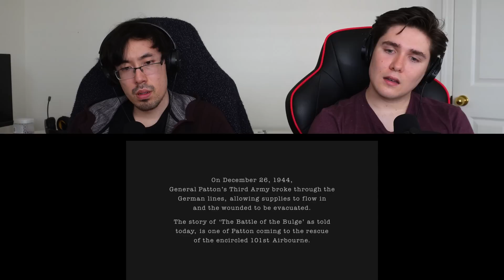REACTING to *1x6 Band of Brothers* HEARTBREAKING!! (First Time Watching) TV Shows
James and Nobu are reacting to 1x6 Band of Brothers and this episode is HEARTBREAKING!!! Enjoy this first time watching tv shows reaction to Band of Brother episode six

Hero Patrons:

Stella

Brad

Alexander Berry

Sarah Shetland

Isabella Horn

Emily

Darkaddict19

Immanuel mcfarlane

Jake A

Sckye Hansen

Hyb3rGamimg

Sharon

Black Flame

Denisa Čižmářová

Jade Fairman

Khadijah Sims

Osher Ratzabi

Seth

Dario Tamadon

elizabeth

Sofie Hansen

Tann Honey

Giuseppe DeGaetano

Adam Armstrong

Noah Moore

Alex FairysnailTails

JM1K13

iminhighschool

Josip Buretic

Rebecca McGowan

Thomas Jones

Tommy Ross

Talia Herron

RegalLatin2303

CD85

Zennor Whyte

Anthony Velasquez

Carlos Hernandez

Lauryn Shealy

Gabby B

Kinglier

004

Josh Dixon

Tracy Parr

Iyana Taylor

Jayie

Megan Arnett

luccabeast

DABSLABOG

Elijah Yang

Destiny O

Jonathan

Leah

Angel Groves

HisGreatness86

Avatar Ashdel

BlueDebut

Michael Rutter

Crystal

Marcus Russell

Highseas

Dmaru Hill

It’s Angie

Just Michelle

FrickingKaos

Curtis Miller

Kiran

Artverse

ThunderBeast

christina kunnumpurath

grantingallday

Carlos

Rochelle Gardner

Jessica taylor

Abigail Nelson

Patrick Jackson

Megan Bell

Guin12

Anissa Allié

Sarah

Joshua Heaysman

Sandell Lentz

Sheldon

Daniel Fuchs

pusha .

SimianSupreme

Danyelle

GraysonTodd

Priscila

beautiful bliss

Sarah 9

Chantel W

Anthony Allan

Rob Williams

UltimateHope101

Dėborah Aribo

Kathryn Fike
Joseph E.W.

Jennifer Perez

Nahfiscared

Maria Oncoy

Gecko Dmitrievich-Shcherbatskaya

Belzeref

Ricky Flores

Arake

leyla

Dale

Justin Feldman

Anna Roth

Ellie H

Sha Jackson

Susana Canales

Michelle Cook

iisublime

Lauren

Maria Harrington

Makayla Araujo

Brendizzzzle

Elizabeth Olivero

Valeria Loera

Chloe Winterbottom

DarthDecimus24

Dominik Klar

Nola Scott

Cadence Beisigl

Reuben Filimaua

Meghna

Andrew langton

Quietjbc

Dylan H

Kaitlyn

Alicia Hauskins

Cat Hack

maemisfitz

Kat Bland

Dorian Gipson

Nicole111

goonghana .

Andrea Mason

Senko

Kadin Osceola

Dannica Horsman

Angelie Romo

Pritha Hajra

Samantha Reandeau
Kelly

Teddy O'Hea

Kara Rohlman

Gavin Furukawa

SongBird177

Kora Orion

ripeka manawatu

Kygro

Raymundo Bustos

Deseray Stoner

Glorie

Don Hart

Anime empress

Seirsan

Tamija

Jess Bracero

Anastasiia

Katie Langton

Emag

Rhodessa Gonzales

Cedrick Desjardins

Justine

Shannon Warkentin

Morgan Tinkey

Fai

Elin

Shelly Do

1985anj

Elisa Luna

Noternie

pattinaggiojo

Kassie Hustrulid

Klara

Ashlei Morrell

Annie519

Katie

lorenajocelyne

breanna

Allora TV

Raven Dark

Demetria Conley

florence

Jenny V

Tim Möbius

Alice

Melanie

WastedPo

Avery

Kat Garrett

GO.

Amber Burton

Sarah Mosinski

Chelsea Keel

Alfred Höttl

Robert Hinojosa

Haley

LM_252

Jenny M

Vol

Ronja Greger

Haunt

Terrie Vasquez

Sophia Jackson

Taylor Fortenberry

Nneka Bonner

Melanie

Darth Dolak

Rebecca Piper

Xalia

Rose Ogden

Andrew Hansen

Ashly Heilmann

Ashley Stephenson

Sulema

titus

Raindog

Haley Hastings

Meredith

Isabella Hayes-Hollands

Raikiri29

Skylight106

Jessica Gorder

Ruth

Emily

Jessica Heebner

Lidia Dias

Shannon Roux

Mariah Greuel

Tom Ekstrand

Alejandra Díaz

Ryan Moore

Madelyn Lafferty

Nicole Ogunbodede

Darius

Taylor

jonathan Edge

Mona7

FOTSnax

Ann

elishia monaghan

Angeldanger145

Michael Therrien

Anne

Ramona

Coco

Kristin Carter